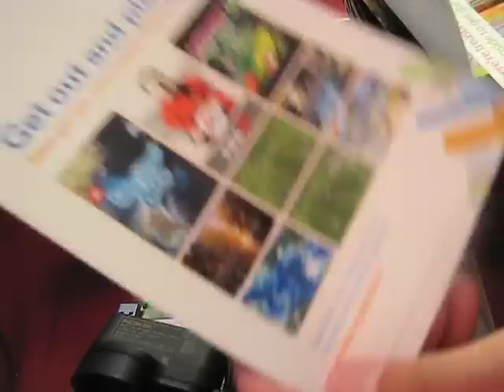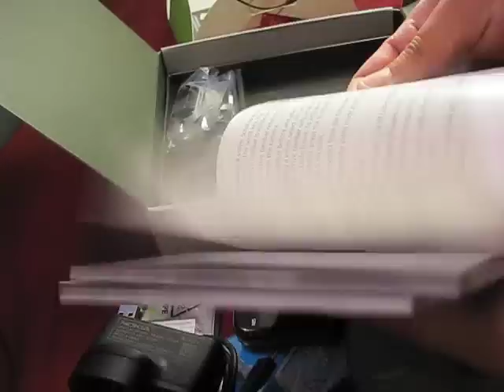Unboxing Nokia N85